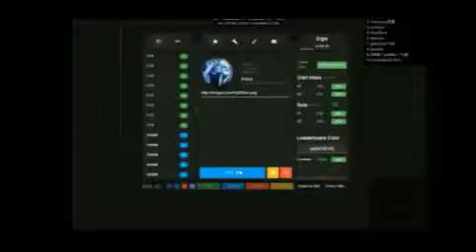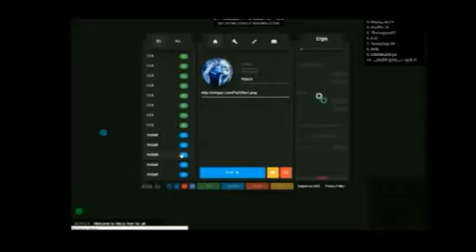Are they losing in Agar.io so they are playing Alis.io ???? Alis.io best moments !!!!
I think that big youtubers and agar.io players are losing views from agar.io videos so they start playing Alis.io ! Anyway they are free to do that !